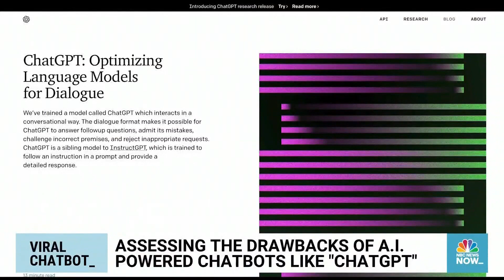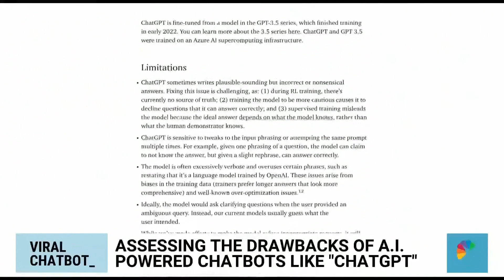A.I. chatbot Goes Viral For Accuracy And Honesty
A new online chatbot called “Chat GPT,” which stands for “generative pre-trained transformer,” is making waves for its precise and often painfully honest comments to social media users. NBC News’ Kalhan Rosenblatt breaks down how this chatbot differs from others online and whether companies could try and duplicate its capabilities.